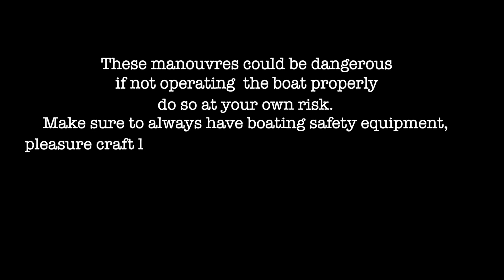Doing Bunny Hops In my Outboard Speedboat